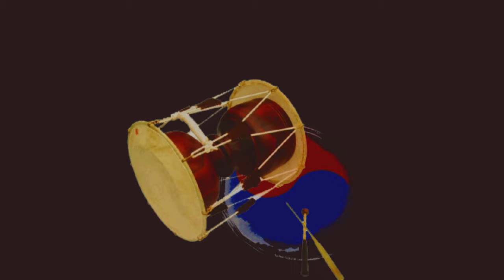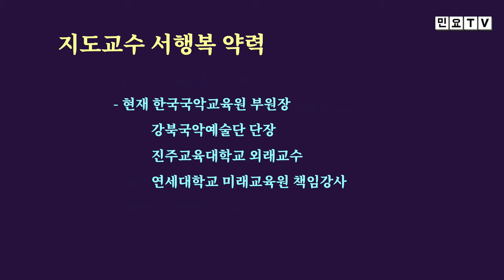잡가 출인가 배우기2, [제 3회 민요특강(2)], 국악, 경기민요, 강북, 미아, Korean folk song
잡가 출인가  배우기2, [제 3회 민요특강(2)], 국악, 경기민요,  강북, 미아,  Korean folk song of Seo, Haengbok , 韓國民謠

서행복 선생님의 제 3회 민요특강 두번째 시간입니다. 이번 회에는 잡가 출인가를 배워봅니다.

- 민요교재 구입하기 : 18,000원(발송비 포함), 농협 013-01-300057, 한국국악교육원